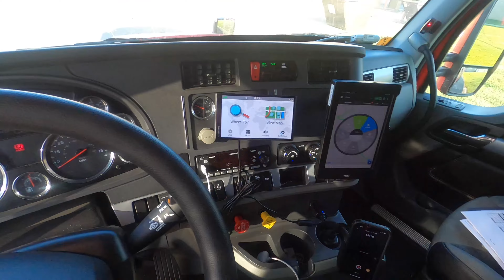I Drove All Night To Make It To My Destination In My Semi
Let Me Know If Y’all Rocking With The Night POV Drive

Tune Into My Trucking Journey While I’m Over The Road!

Instagrams: Q2Legit